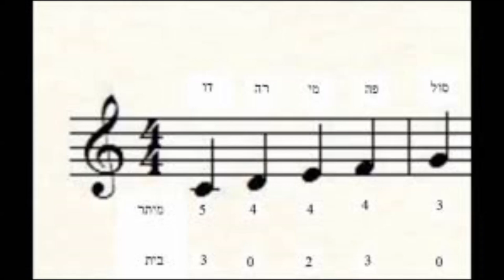חמשת הסולמות -חתולים על הגג- 1972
מילים ולחן: פולדי שצמן